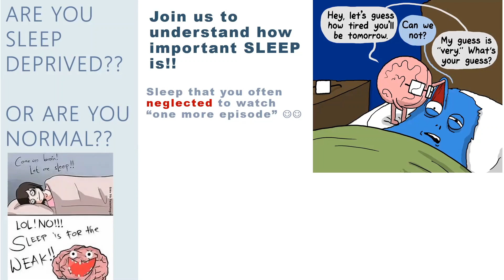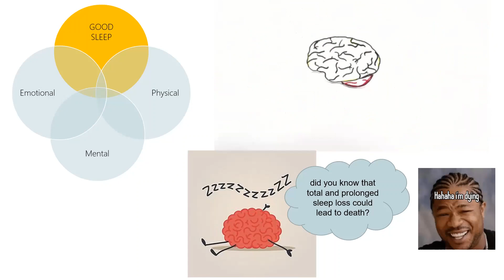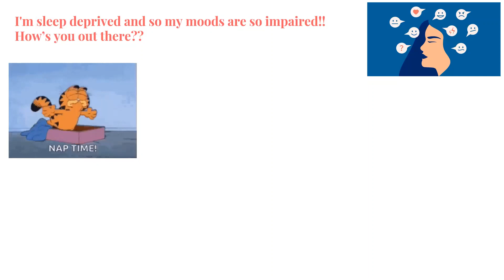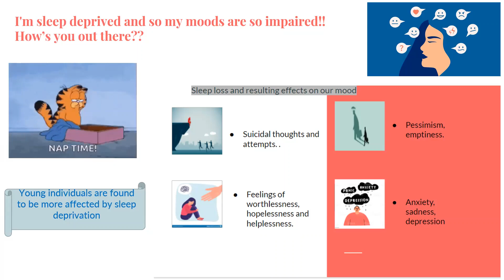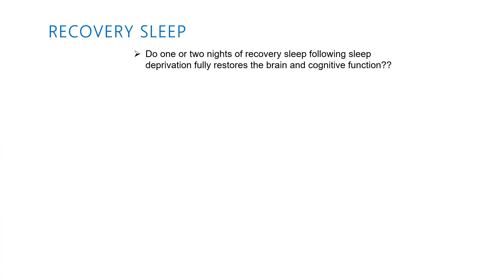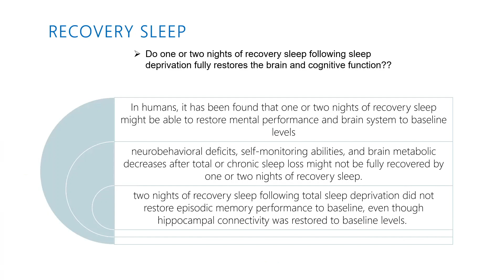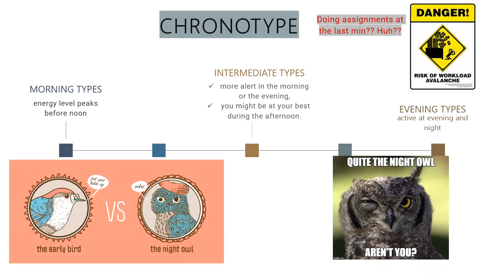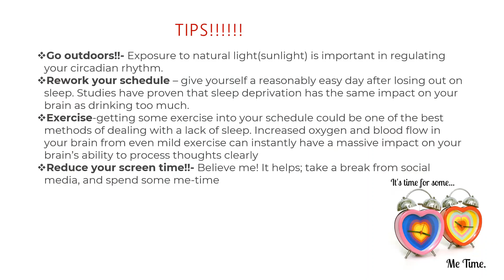Science Corner Episode-1: Are you sleep deprived or are you normal?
Drumrolls 🥁🥁
 Welcome to the very first episode of Science corner, a subsidiary of Mitsna, 𝗖𝗼𝗻𝗻𝗲𝗰𝘁𝗶𝗻𝗴 𝗦𝗰𝗶𝗲𝗻𝗰𝗲 𝘄𝗶𝘁𝗵 𝗬𝗢𝗨!

we'll be back together with